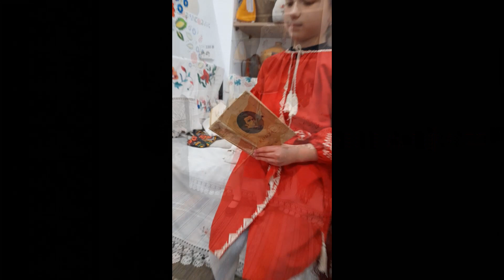Біла Анастасія. "Зоре моя вечірняя".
Петрівська філія Петрівського ліцею Петрівської селищної ради Олександрійського району Кіровоградської області